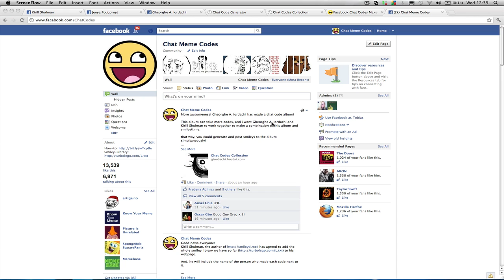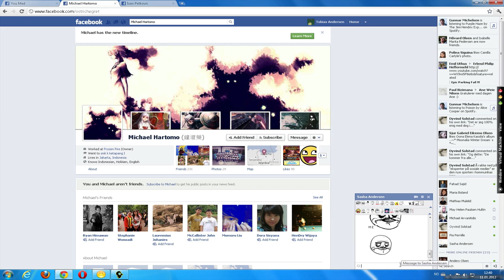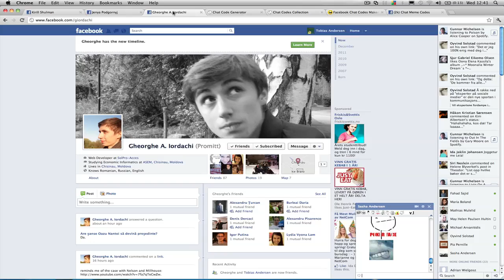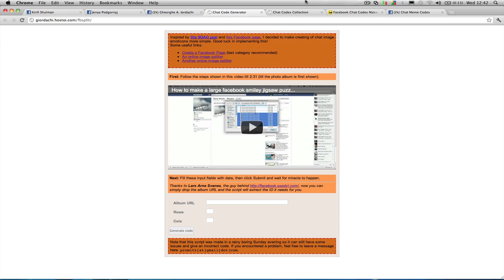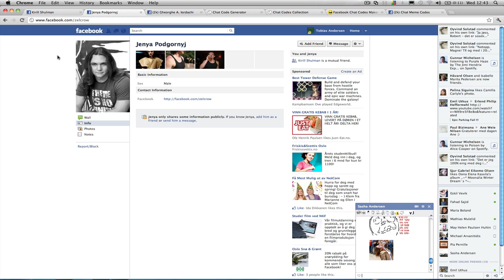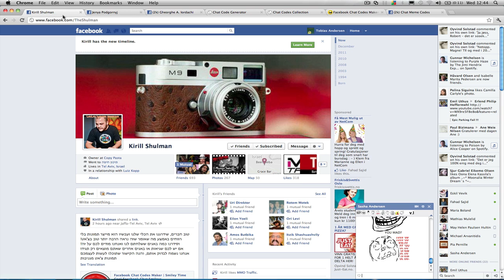Huge updates for the Facebook Chat Meme Codes!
In this Quick video update i will present 2 windows applications and one firefox/google chrome extension. I will also talk about the upcoming webpage project by Gheorghe A. Iordachi, Kirill Shulman and Jenya Podgornyj.

Obed Gabriel Lopez - album feature discovery
Michael Steiner - the [alt] + 08204 discovery